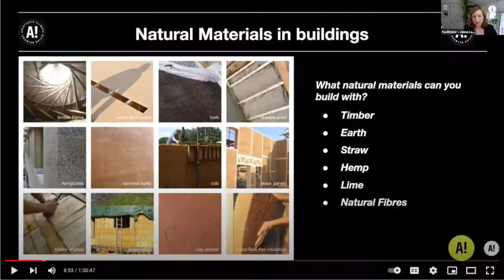ASBP Awards 2022 Initiative Category Longlist - ACAN Natural Materials Online Event Series